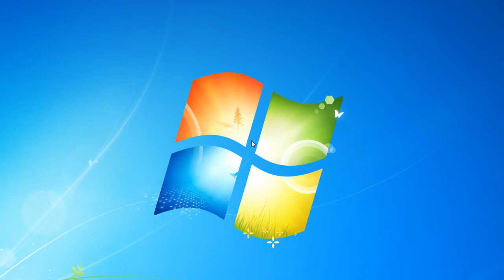Convert DWG to PDF using Volo View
Volo View is a free review and markup tool from Autodesk which includes support for DWG, DXF, and DWF file formats. It contains two printing modes -- Standard Print and Advanced DWG Print. An extended tutorial for this specific conversion is available